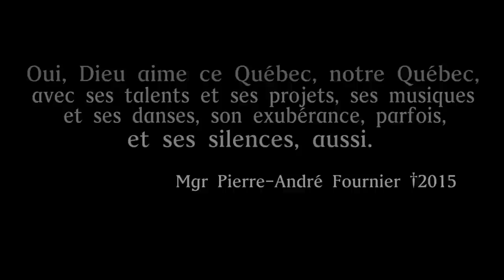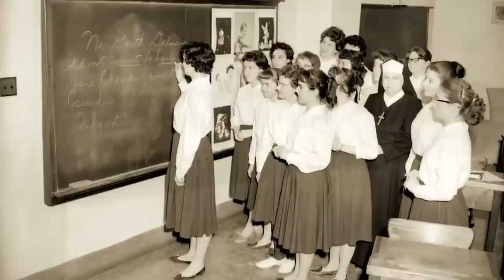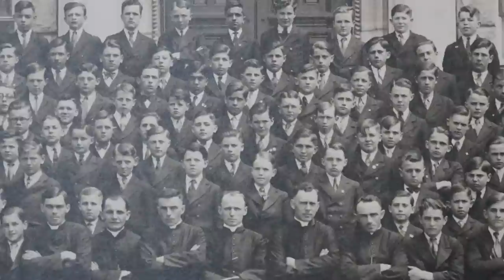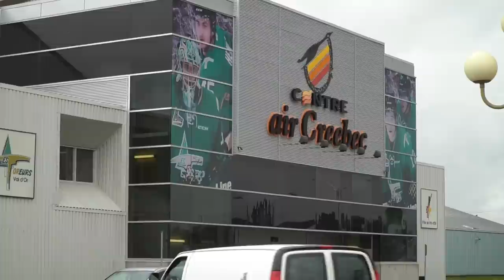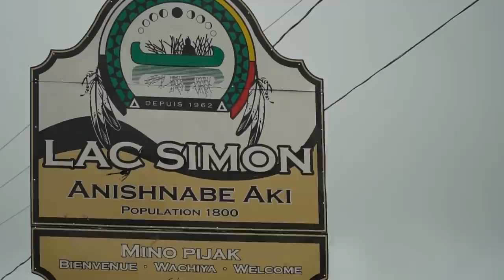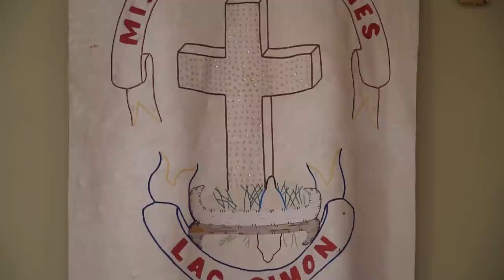Sur la route du diocèse d'Amos (1ère partie)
Dans cet épisode de "Sur la route des diocèses", Francis Denis nous transporte dans le diocèse d'Amos à la rencontre des différents visages de cette église particulière. Sous l'épiscopat de Mgr Gilles Lemay, évêque du lieu, l'Église à Amos est pleinement engagée dans la transformation missionnaire voulue par le pape François. Que ce soit dans sa volonté de transmettre son riche héritage ou par la proximité avec les pauvres, les jeunes et toute personne se habitant sur ce territoire aux dimensions démesurées, l'église catholique à Amos est un exemple d'un Peuple de Dieu au service des besoins spirituels et humains des âmes auxquelles il est envoyé.